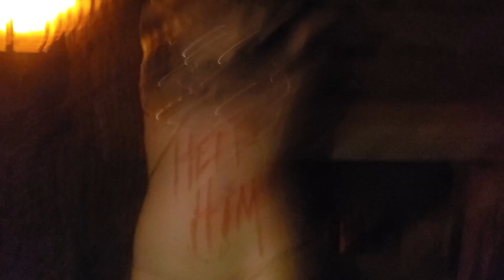PCW May 13 Sinn Bodhi promo vs LA Park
🚨LESS THAN 10 DAYS AWAY🚨
PCW ULTRA FRIDAY THE 13TH: a new beginning
5/13/22 •  231 W C St Wilmington,CA
get tickets⬇️
Pcwreturns.eventbrite.com
MAIN EVENT-L.A. Park vs Sinn Bodhi Also Jai Vidal’s first title defense &
Viva Van gets her rematch against new ULTRAWOMAN Champion Danika Della Rouge!
Ultra meet n Greet guests- “Million Dollar Man” Ted DiBiase & “Mr.USA” Tony Atlas
+ new Ultra host Gabby Loren